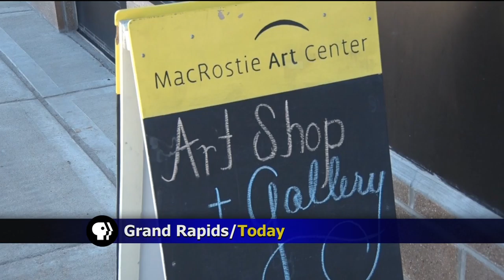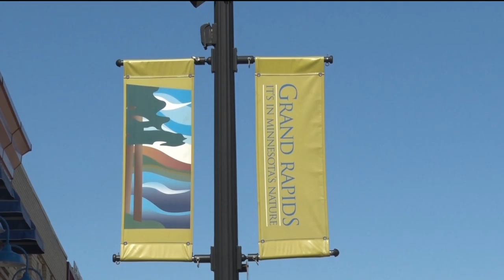Grand Rapids Burglaries Lakeland News at Ten March 28, 2016